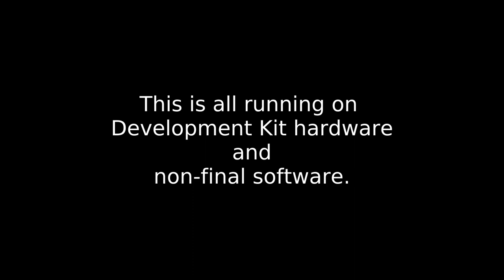Runs on Librem 5, Day 11 - OpenTTD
Day 11 - OpenTTD